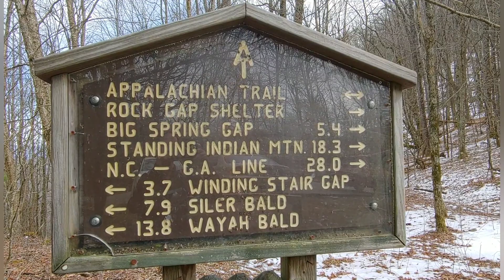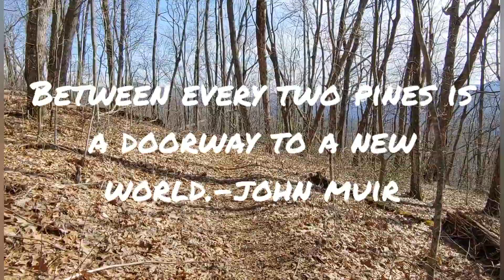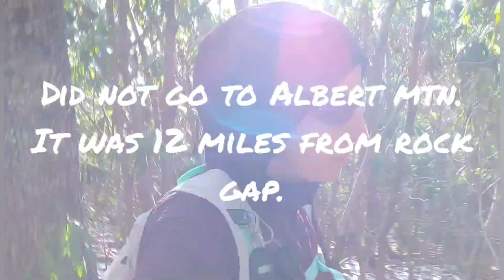Rock Gap: A Beautiful Stop on the Appalachian Trail!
Rock Gap is a location on the Appalachian Trail in North Carolina. It is a popular spot for hikers and backpackers, offering beautiful views and challenging terrain.

I was going to hike the fire tower but it was 13 miles away and the gates were closed for winter. I decided to hike 6 miles on the AT.  If this Coronavirus keeps me from hiking then I will be doing indoor vids of my backpacking gear.